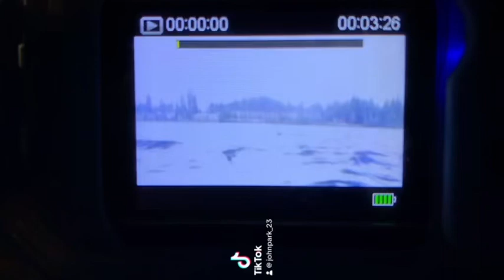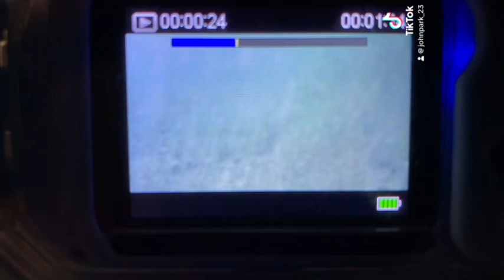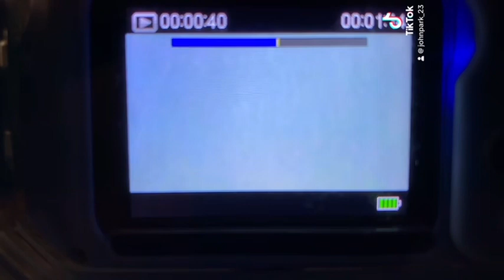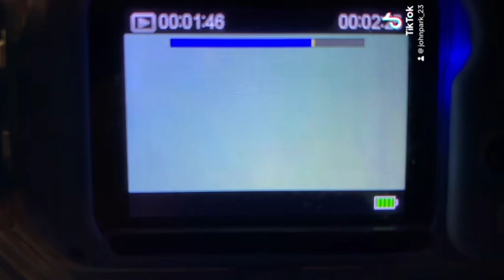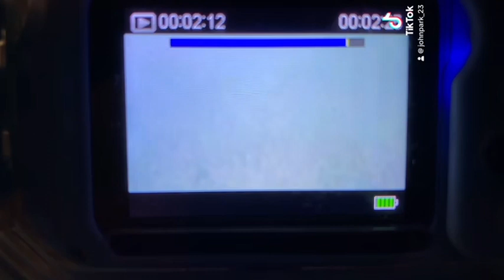The swim baby 2023 underwater: silver lake movie 2: ft. Octopus girl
New short movie created with TikTok and scenes of underwater in silver lake